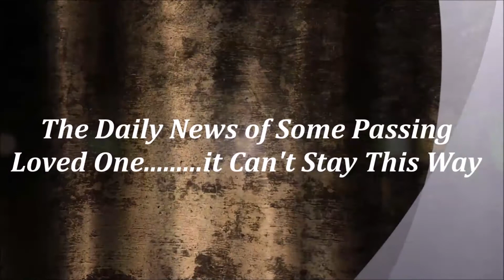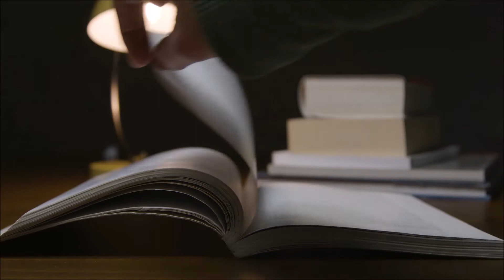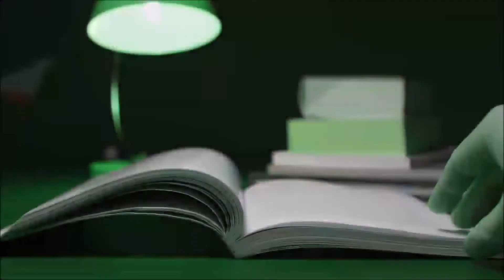No "Bodies" leaving Alive